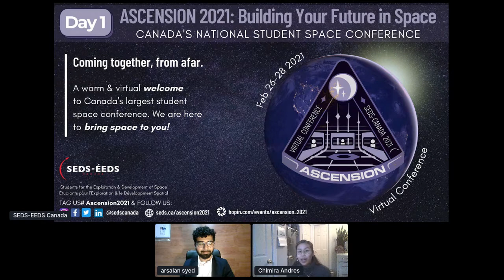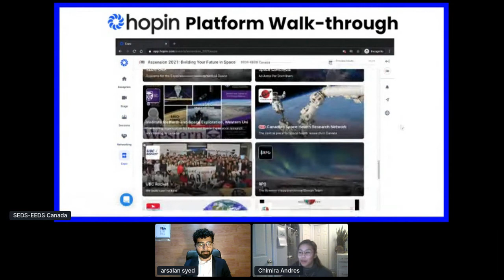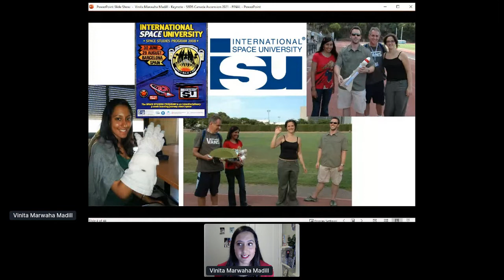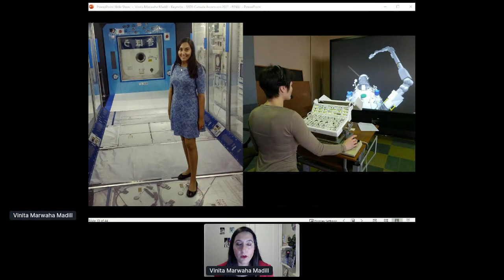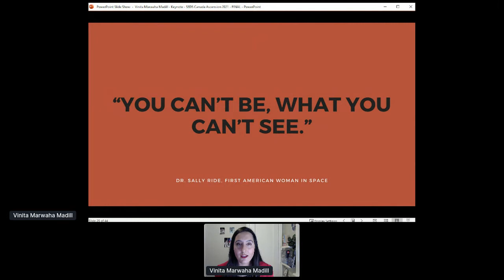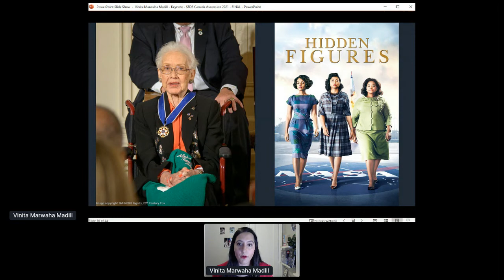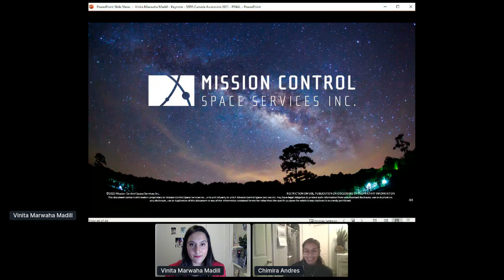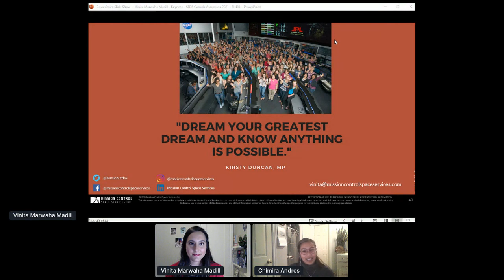Ascension 2021 (DAY 1): Opening Remarks & Keynote (Vinita Marwaha Madill - Rocket Women)